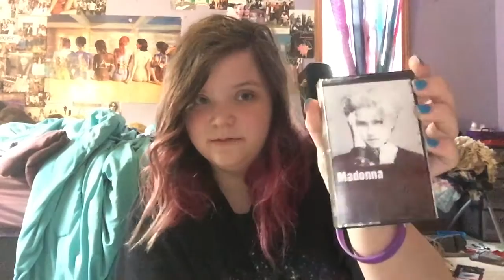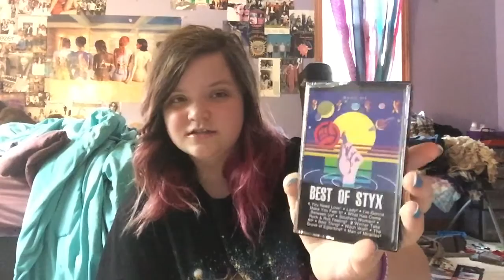Cassette tape collection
Here is my cassette tape collection, I hope you guys enjoy!